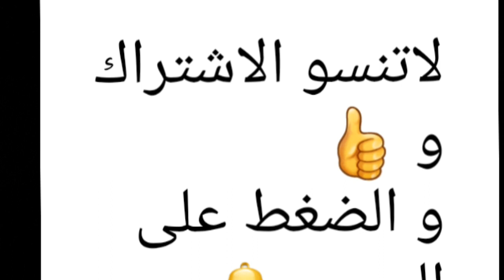كيكة التفاح طالعة وهشيشة